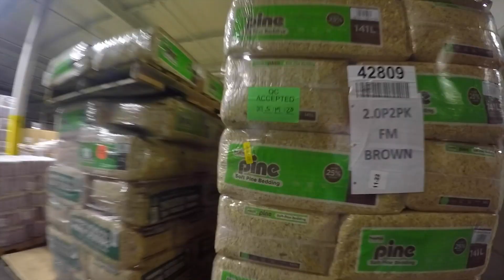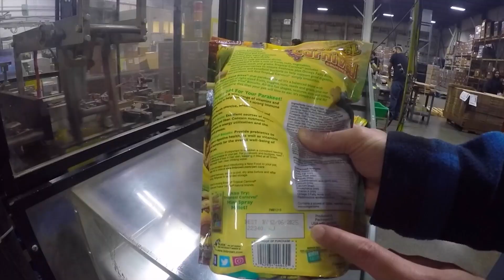Berks Schuylkill 2023: Antietam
Entry into the Berks Schuylkill 2023 What’s So Cool About Manufacturing® student video contest. The annual contests excite students across Pennsylvania to explore cool manufacturing careers and produce profiles of companies. Each contest features an online vote for its Viewers Choice Award. The contest format also has been adopted in more than a dozen additional states. The Berks Schuylkill Contest is produced by the Manufacturers Resource Center (MRC) in Allentown, PA, and production support is provided by eMediaWorks in Center Valley, PA. WhatsSoCoolAboutManufacturing?